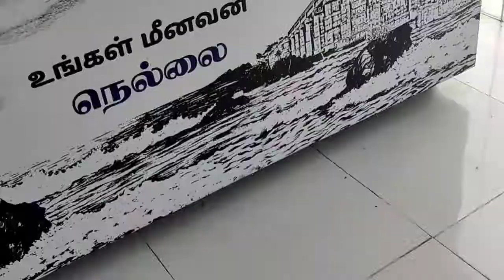DOT CRAB GRAVY ll ll UNGAL MEENAVAN SHOP ll TIRUNELVELI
Our Youtube Star Ungal Meenavan Mookaiyoor SeaFood Shop Grand Opening@ Our Tirunelveli.. Enjoy full Celebration ...